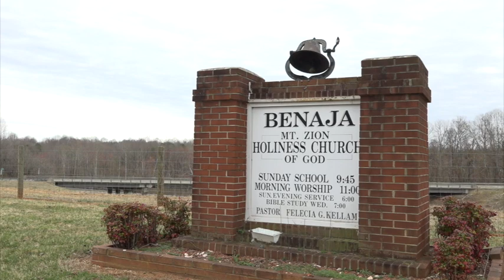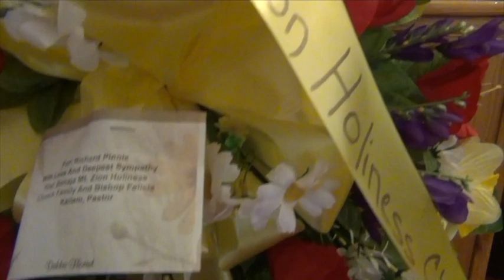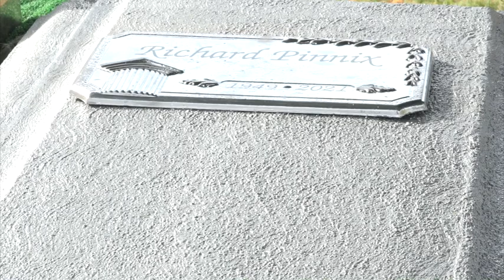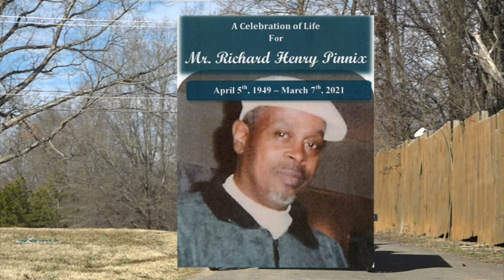Mr. Richard Henry Pinnix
A Celebration Of Life For Mr. Richard Henry Pinnix 03/13/21.